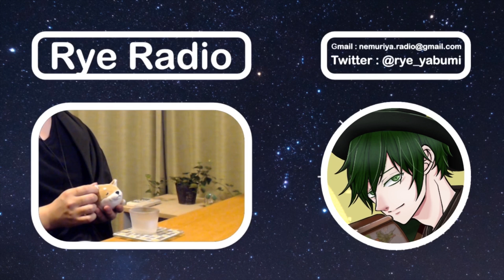【眠くなる声】らいむぎらじお #006【睡眠用bgm】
今回は波の音をBGMにしてみました。
これいいかも。非常にいいかも。いいかも。

眠くなる声に眠くなるBGMを合わせたラジオでございます。
今後、週に２本くらいのペースで投稿していこうと思います。

感想コメントなどコメントまでお待ちしております...！

良い眠りを。おやすみなさい。

◆睡眠導入におすすめの動画

・【眠くなる声】銀河鉄道の夜【眠れる絵本読み聞かせ】

・【眠くなる声】『おやすみポポ』【ロジャーより眠くなる！？】

・【眠くなる声】注文の多い料理店【眠れる絵本読み聞かせ】

・【聴くだけで眠くなる話】眠い町【眠れる絵本読み聞かせ】

・【眠くなる声】アラジンとまほうのランプ【眠れる絵本読み聞かせ】

・【眠くなる声】2分で眠れる米軍式睡眠法 寝落ち用【ASMR】

・【※どうしても眠れない人向け】一瞬で眠れるシャッフル睡眠法 60分【マインドシャッフル】

・【おやすみなさい】必ず眠くなる睡眠用朗読読み聞かせ　全20話【大人も眠くなる睡眠用朗読】3月まとめ

・「おやすみ」10分聴いて！必ず眠れると評判！読み聞かせ~眠くなる声で~

・おやすみマーニ［BGM有＊撮り直し］ロジャー、エレン大好き 寝れるお話 眠たくなるミュージック 絵本読み聞かせ

・『おやすみ、ロジャー 朗読CDブック』 試聴（女性ナレーター編・水樹奈々さん）

◆自己紹介

こんばんは。らいむぎと申します。

眠りのお助けになれるよう、眠くなる動画を投稿しております。

よかったら、部屋の灯りを消して、お布団に入って、
スマホの画面を伏せて、目をつむってお聴きくださいね。

日々、20:00に読み聞かせや、寝落ち用動画の投稿をしております。

読み聞かせでは主に、自分で書いた朗読台本や、